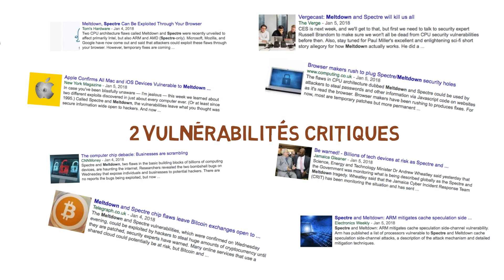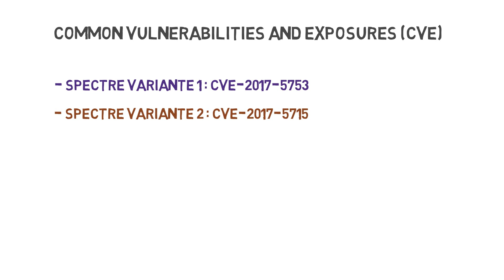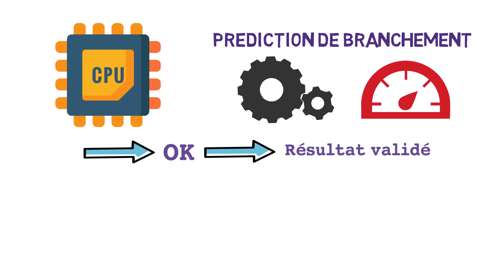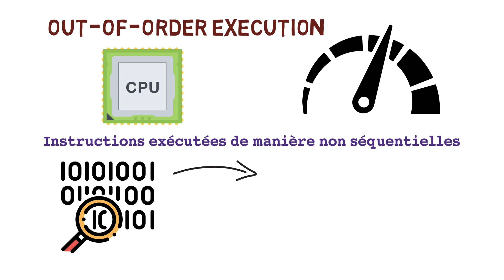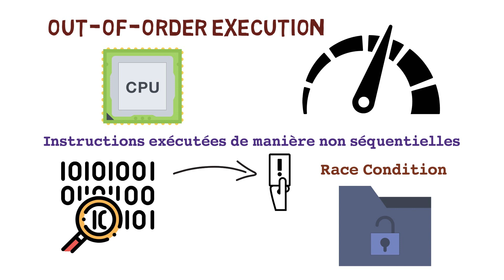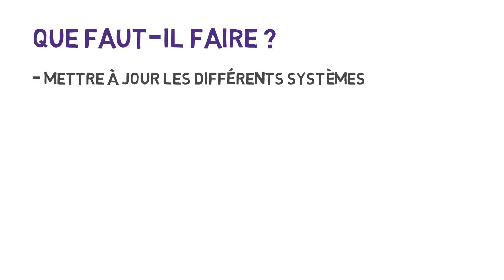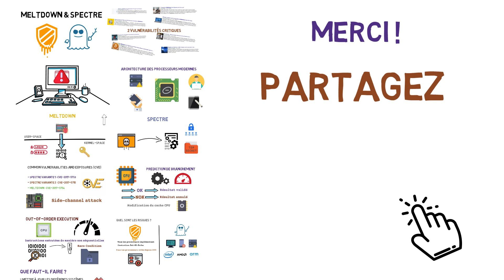MELTDOWN & SPECTRE - Explication de ces vulnérabilités matérielles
Dans cette vidéo on va voir un peu plus en détail les vulnérabilités Meltdown et Spectre qui impactent la plupart des processeurs.